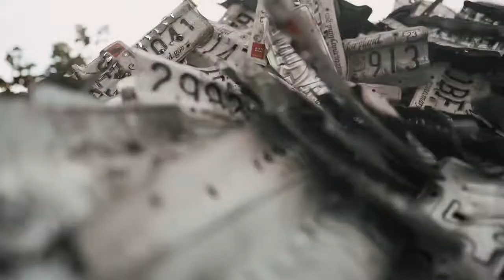“SWITCHED UP” Tray8, B2R Tyrieko, BiG SAV